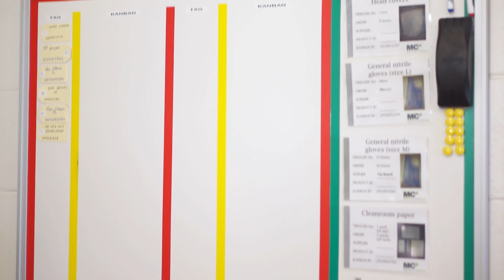Game Changing Benefits of Lean in a Service Environment - Melbourne Centre for Nanofabrication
Dwayne Kirk from the Melbourne Centre for Nanofabrication explains how Vative and his team applied Lean in a laboratory environment. As a result, the Melbourne Centre for Nanofabrication excelled and set a brand new level of expectation around service delivery within their space.